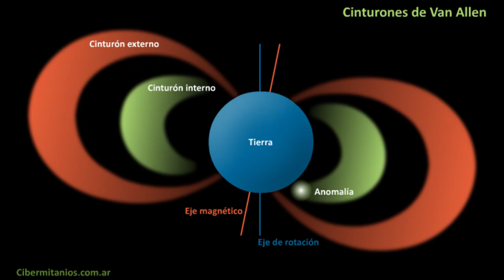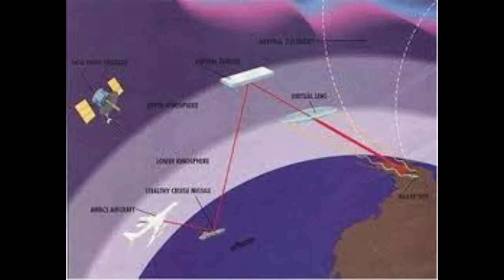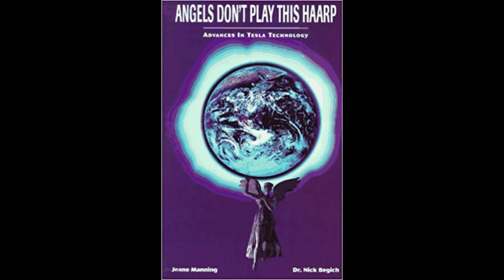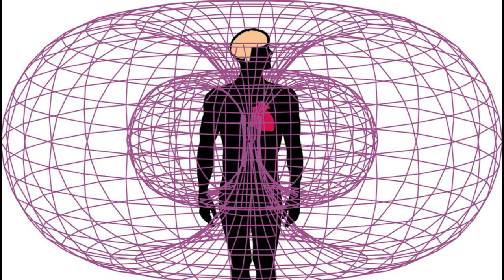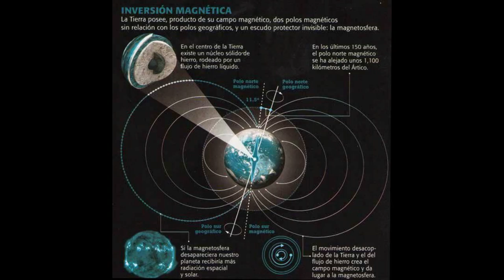ARMA QUE CONTROLA EL CLIMA | EL PROYECTO HAARP